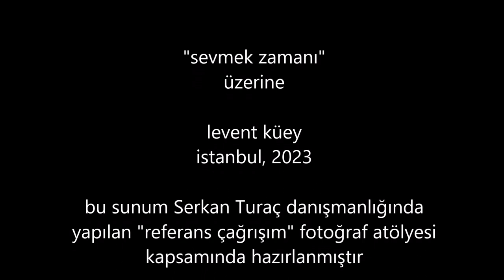"Sevmek Zamanı" (Metin Erksan, 1965) filmi üzerine / on the movie "Time to Love" of Metin Erksan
(*) bu şiir ve video, ilgili fotoğraflar ile birlikte, Sevmek Zamanı (Metin Erksan, 1965) filmi üzerine, Serkan Turaç danışmanlığında düzenlenen “referans çağrışım” fotoğraf atölyesi (2023) kapsamında hazırlanmıştır. Projenin tüm ürünlerine şu web sitesinden ulaşılabilir